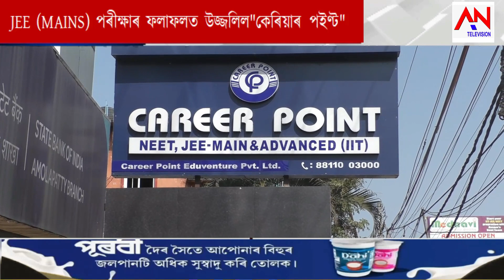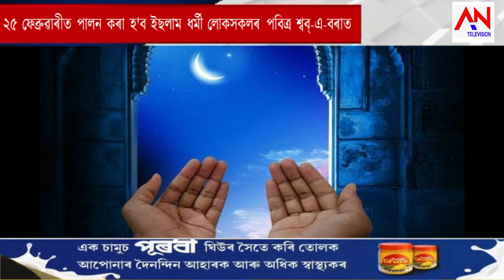🛑PRIME NEWS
AN Television news channel is a media platform that delivers up-to-date information and reports on current events, politics, world affairs, weather, entertainment, and more through televised broadcasts or digital formats.